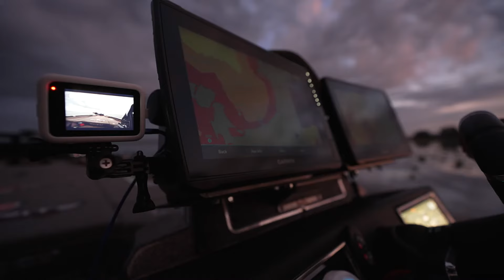The Best Tournament Practice Tips | Between The Scales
In this video, pro anglers will take you through a day of bass fishing practice, starting from pre-dawn and stretching until dusk. They explore multiple fishing spots, employing various techniques to locate bass without catching them, ensuring they are ready for the tournament. The pros discus using tools like Google Earth and reliable equipment to navigate diverse water bodies, from ditches and creeks to backwaters.

This video highlights the importance of adaptability and relentless pursuit in bass fishing. From strategizing to understanding fish habitats and adjusting to ever-changing conditions, the pros share insights into what it takes to succeed in competitive fishing.

Timecodes:
00:00 Intro
00:07 Mark Daniels Jr.
02:59 Edwin Evers
04:59 Dustin Connell

Bass Pro Shops was founded in 1972 by avid young angler Johnny Morris on eight square feet of space in the back of his father's liquor store in Springfield, Missouri. Today, the leading national retailer of outdoor gear and apparel has 200 retail and marine center locations across North America.